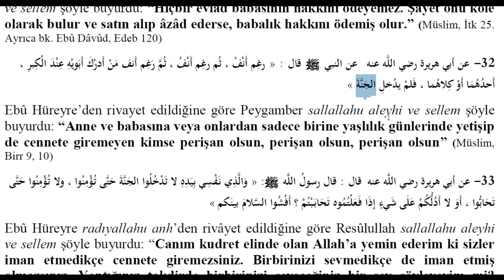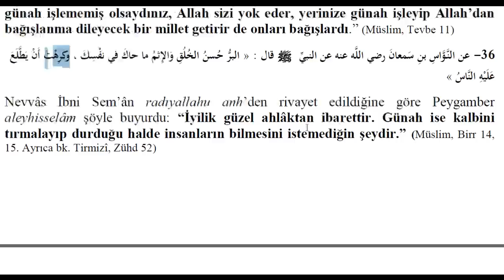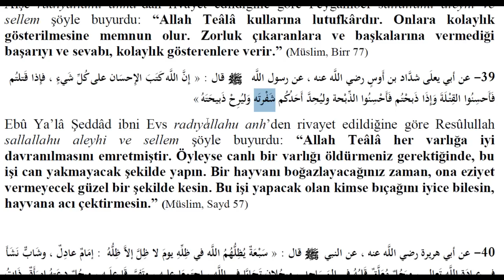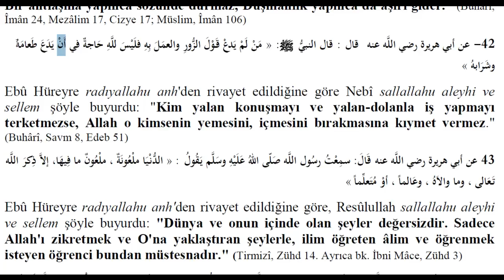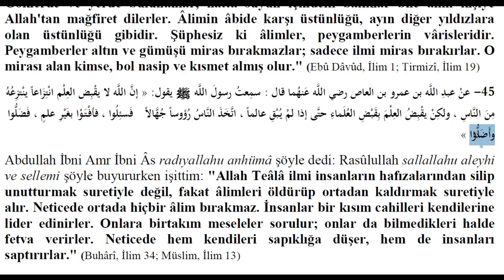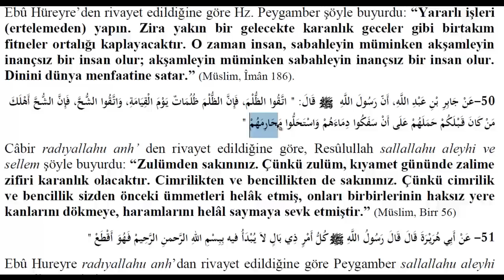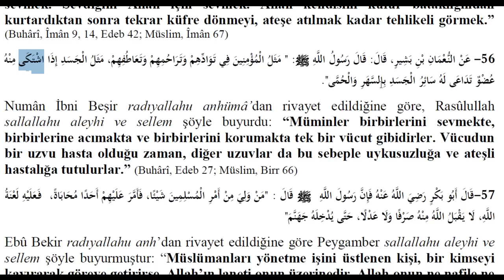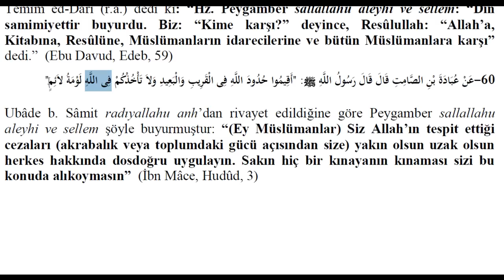Hadis metinleri 1 / 31-60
31-60 arası hadisler işlenmiştir.